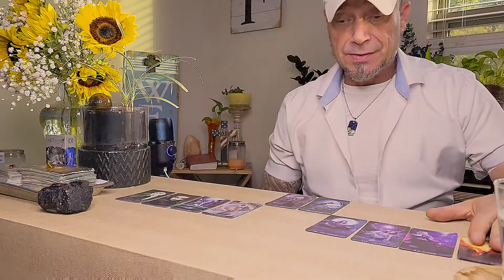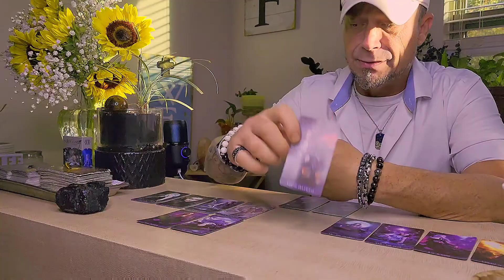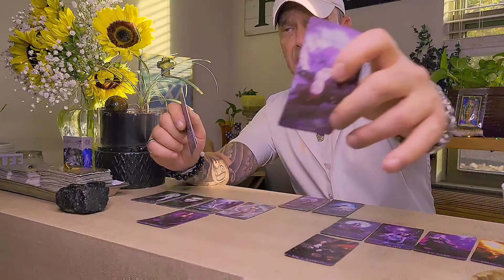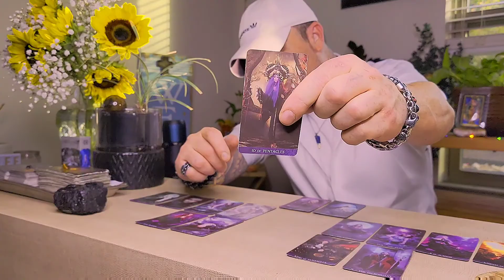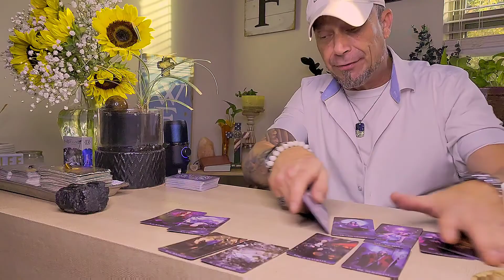By Judging This It Might Prove You Wrong....😱 Pisces-Aries Cusp